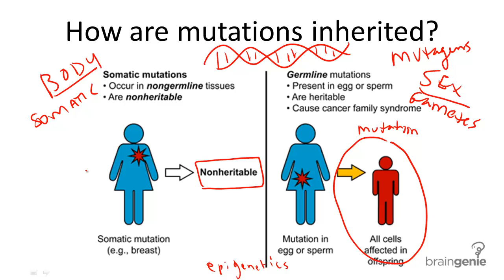12.4.2 Are mutation heritable